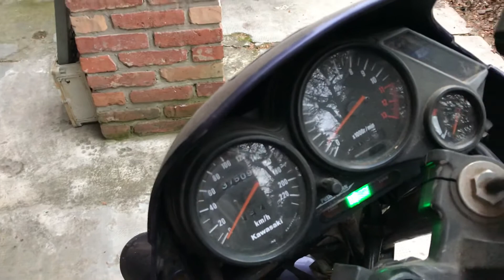Kawasaki KLE 500 (Mr. Kawasaki)